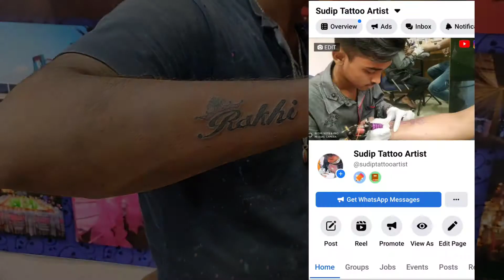VLOG - 16 🤩 Rakhi Name Tattoo Design ❤️ Name Tattoo Design 😍 Very Popular Name Tattoo Ideas For Men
▪️I make Tattoo

🤪 Vlogs
🌍 My Life Style
🎁 Unboxing
🧩 Review

If you can't appreciate my work 😍

🌍 Google Search :- K.S. Tattoo Studio

📍 Studio Location:- Check out K.S. Tattoo Studio on Google!

🗺️ Address:- 197/3, Andul Road , Danesh Sk Lane Bus Stop ( Near of B. Garden ) Howrah - 711109

🗺️ ঠিকানা:- ১৯৭/৩, আন্দুল রোড, দানেশ শেখ লেন বাস স্টপ ( নিয়ার অফ বি .গার্ডেন ) হাওড়া - ৭১১১০৯

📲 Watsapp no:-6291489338